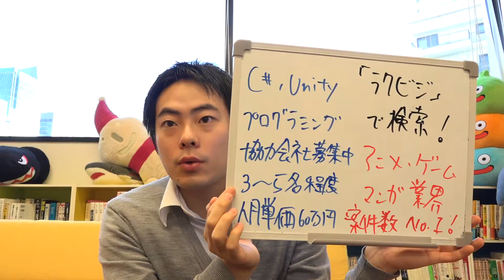プログラミング 協力会社募集中 c♯ Unity 人月60万円 すぐにアサイン出来る案件です